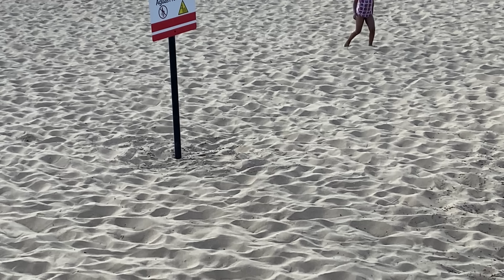BEACH VLOG 😵‍💫 I MADE THEM PEOPLE NERVOUS WHILE DRIVING 😂😂🤦🏾‍♀️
I tried to get on them people nerves just as they do mine, so she can see how it feels !